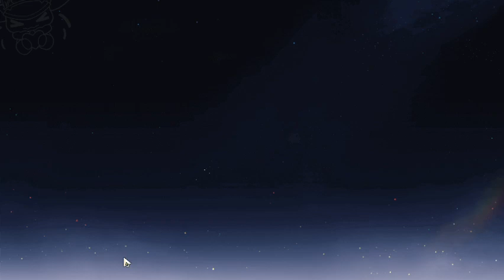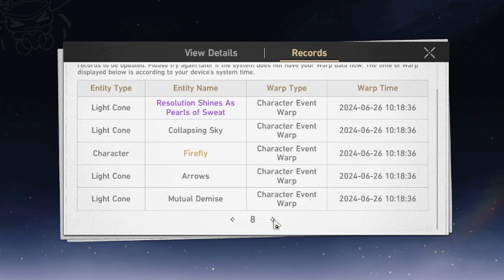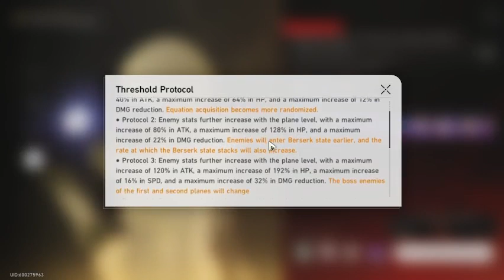Honkai Star Rail: Divergent Universe Extrapolation Protocol 1 And 2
Come Join Me As I Play The Game Honkai Star Rail